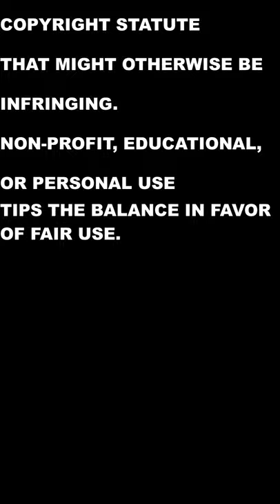Cameron Foster 1st Grade ELA Challenge | The Spooky Tail of Prewitt Peacock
This is Cameron Foster's distance learning ELA Challenge. He chose to record a podcast about his opinion about the storybook The Spooky Tail of Prewitt Peacock.
Cameron is a first grader in Ms. Emily's 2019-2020 class at Bricolage Academy in New Orleans, Louisiana.